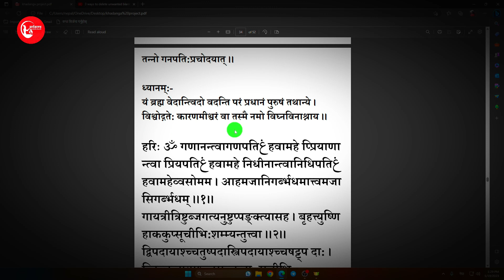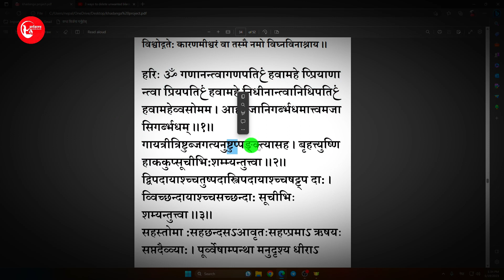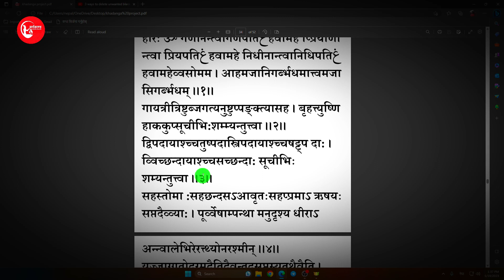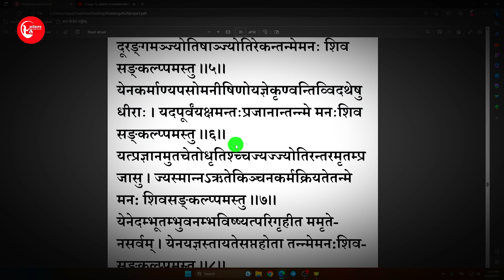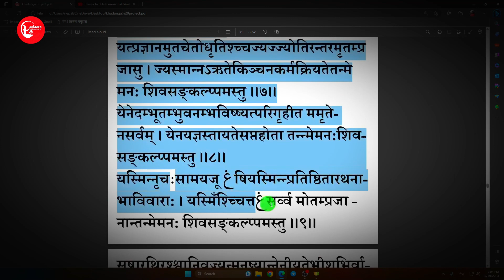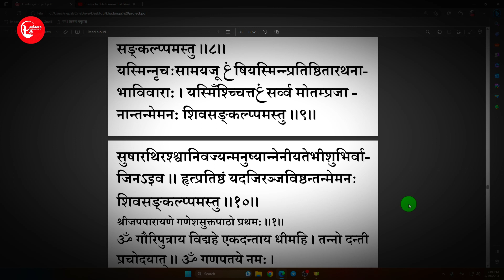षडङ्गरुद्री अध्याय १ | Khadannga Rudri Adhyaya 1 - Karmakanda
about video: yo video ma maile khadannga rudri ko addhyaya 1 uccharan garna sikayeko xu.